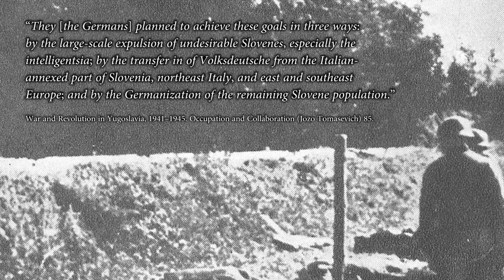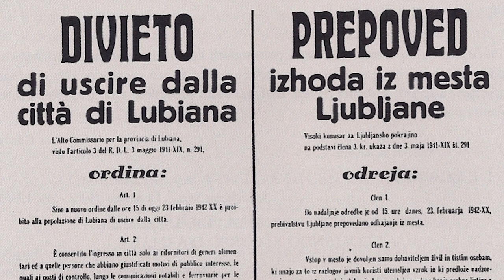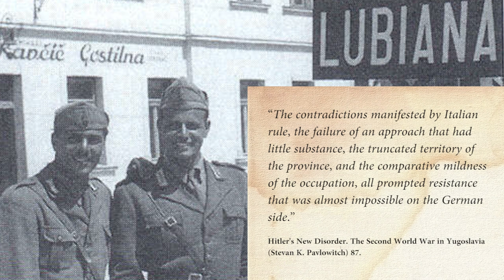Slovenia during World War II (1941 – 1945)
Slovenia during the Second World War. What happened there? Slovenia was part of the Kingdom of Yugoslavia (known as Drava Banovina). After the German invasion of Yugoslavia (1941) Slovenia was partitioned by the Axis: the Hungarians, the Italians and the Germans. In the Italian zone the Slovenes set up the Liberation Front of the Slovene Nation (OF) and its armed branch were the Slovene Partisans. There was also collaboration: the Italians set up the Anti-Communist Volunteer Militia (MVAC / White Guard) to combat the partisans. Later the Germans set up the Slovene Home Guard. The Yugoslav partisans liberated the country and the last battle occured mid-May 1945: the Battle of Poljana.
History Hustle presents: Slovenia during World War II (1941 – 1945).

SOUNDS
Freesound.org.